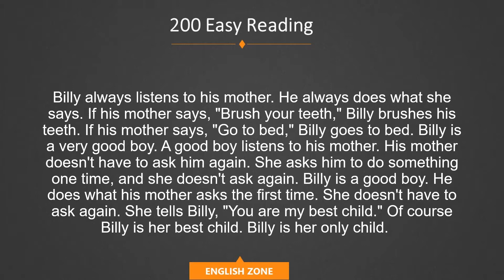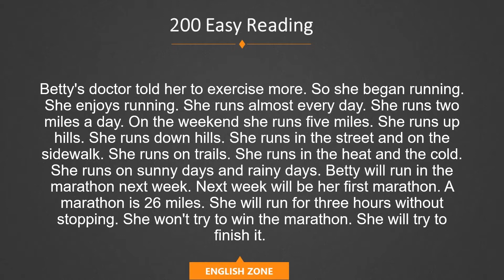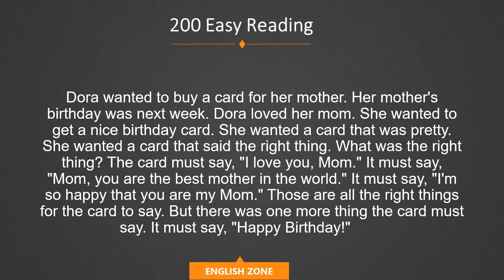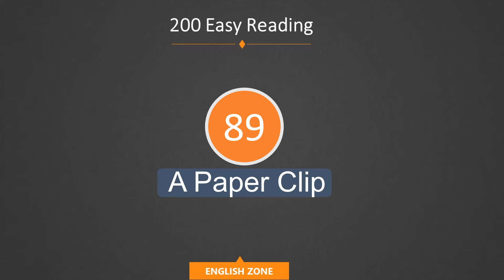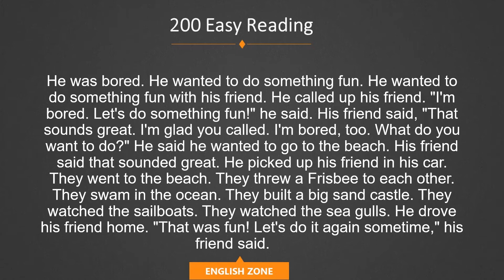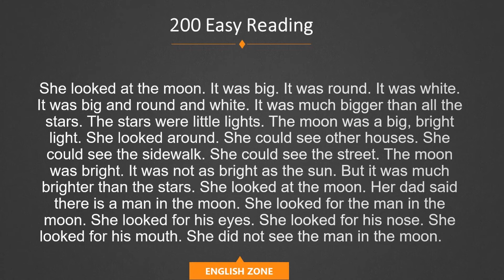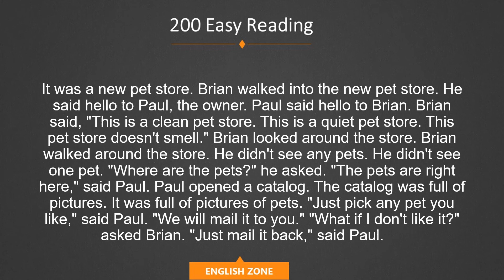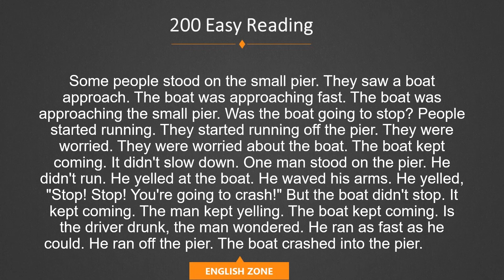learn English through reading 200 very easy,short stories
Short stories are a great resource for English learners because they allow you to work on reading, speaking and listening at the same time